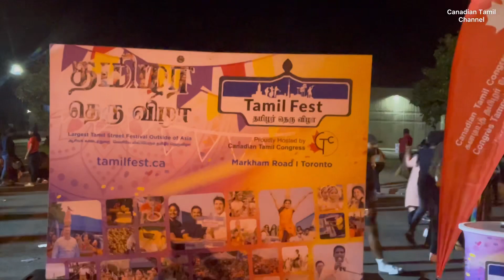மக்கள் அலைமோதிய தெருவிழாToronto Canada 🇨🇦